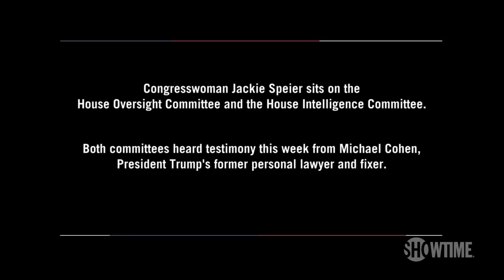Congresswoman Jackie Speier: I Can’t Believe We Are Where We Are | THE CIRCUS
Alex Wagner sits with Congresswoman Jackie Speier (D, CA), who sits on the House Oversight and House Intelligence committees, and discusses her thoughts on the impact the investigations on the President have on the American people. Catch all new episodes of The Circus Sundays at 8pm only on SHOWTIME.